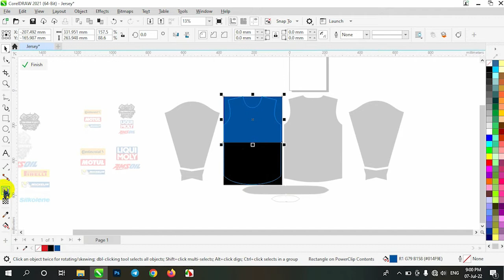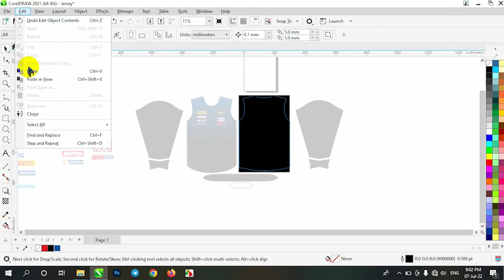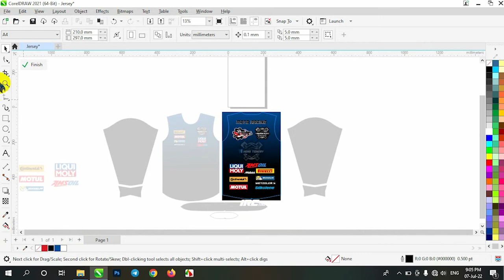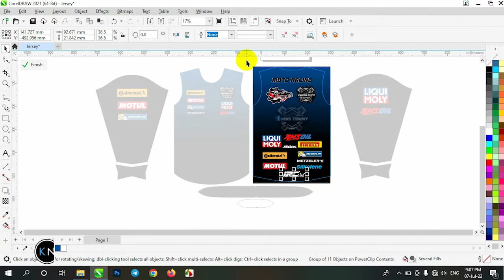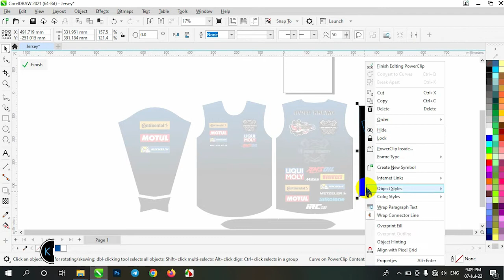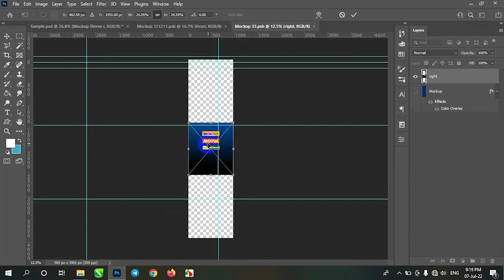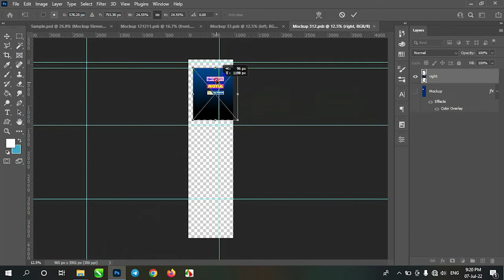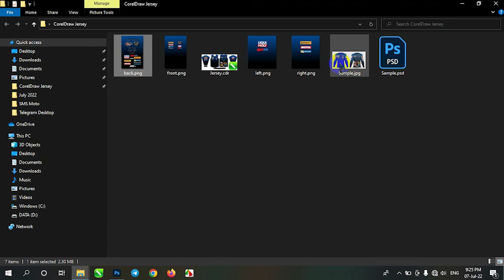Coreldraw Jersey Tutorial Design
I hope my video will help with your work.

Audio use in this video
+Title: Outside the Box
+Artis: Patrick Patrikios